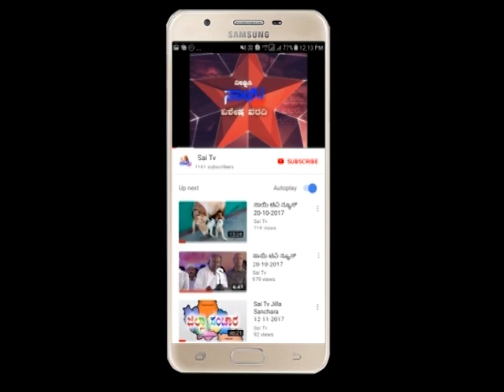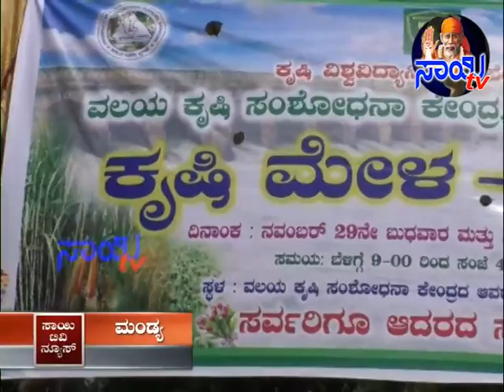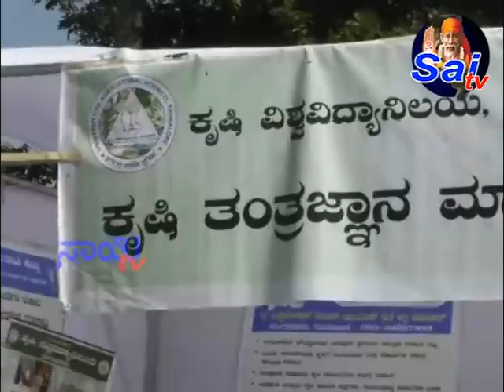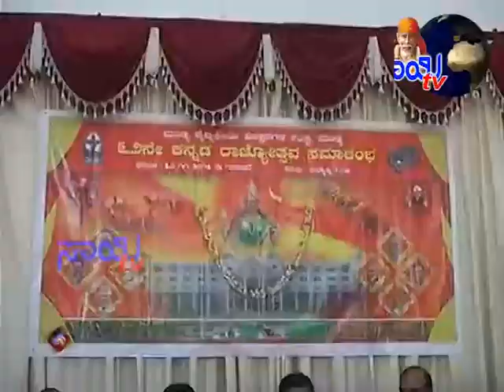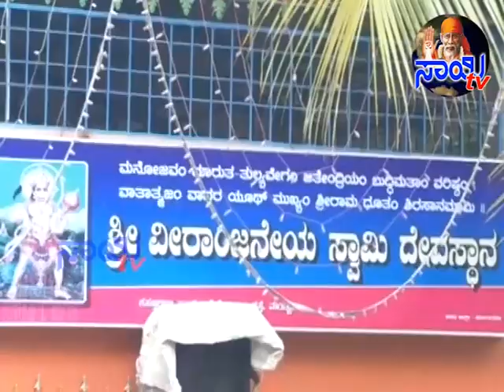Sai Tv Jilla Sanchara 03-12-2017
ಸಾಯಿ ಟಿವಿ ಜಿಲ್ಲಾ ಸಂಚಾರ 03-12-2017